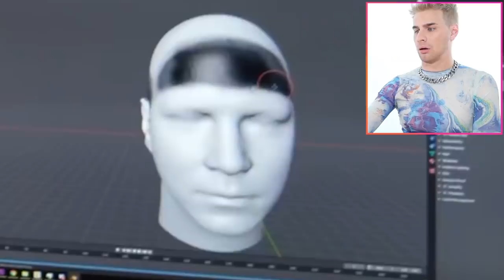Hairdresser Reacts To Robot Haircuts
Hi Beautiful! Today we watch people get their hair cut, shaved, and washed with homemade robotics... This was so scary.